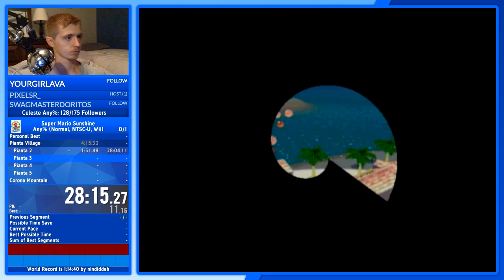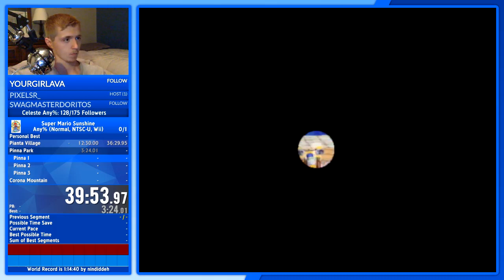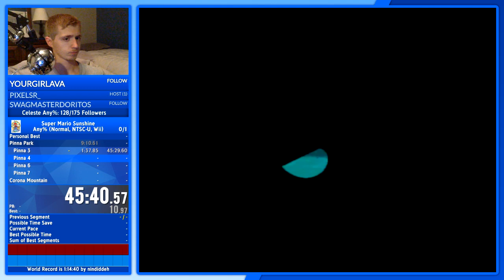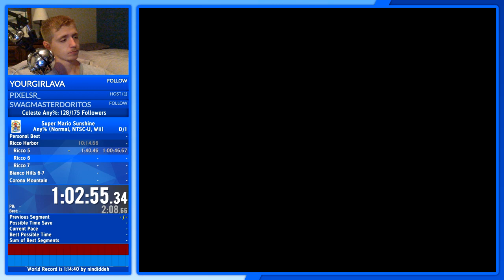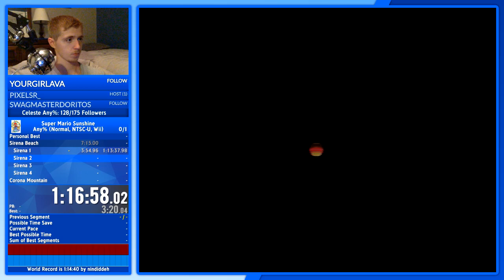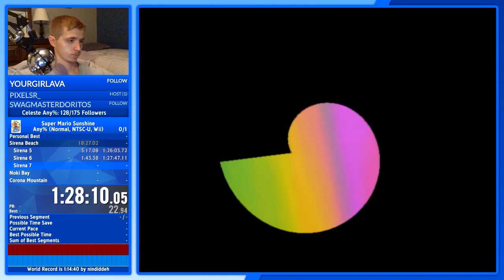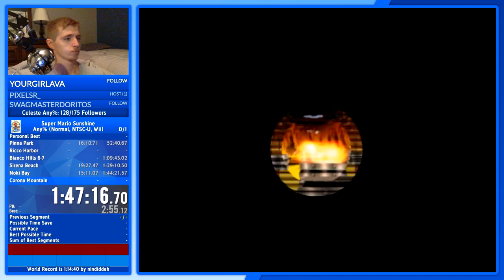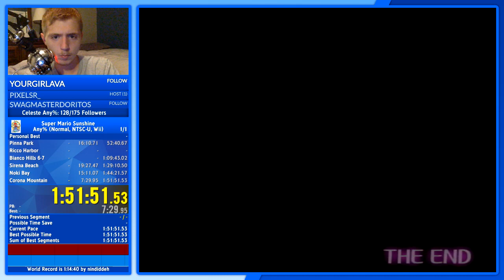Super Mario Sunshine Any% Speedrun in 1:51:51